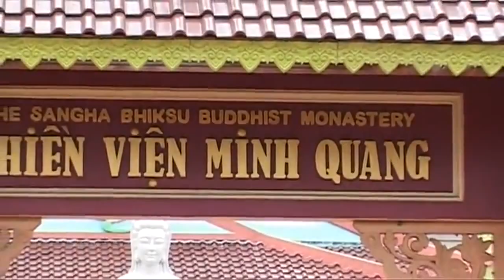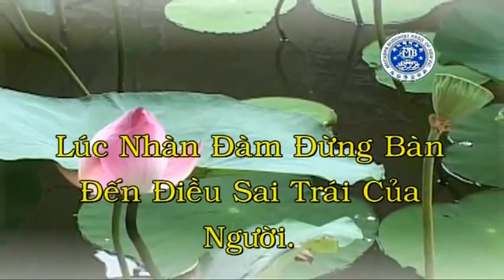Khai Thị tại Thiền Viện Minh Quang - Pháp Sư Tịnh Không